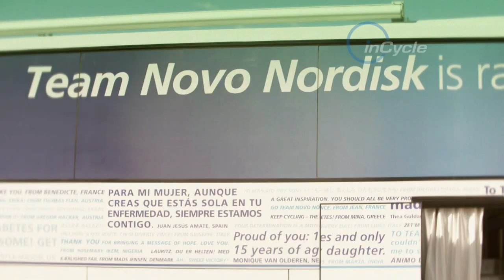inCycle Riders: Brian Kamstra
Team Novo Nordisk rider Brian Kamstra opens up to us about his journey from finding out that he had diabetes to becoming a pro cyclist